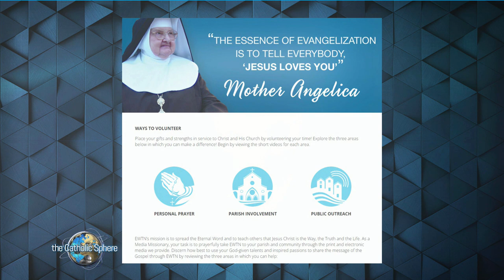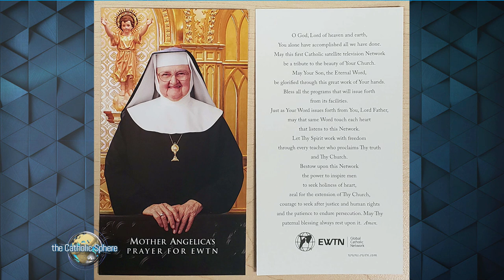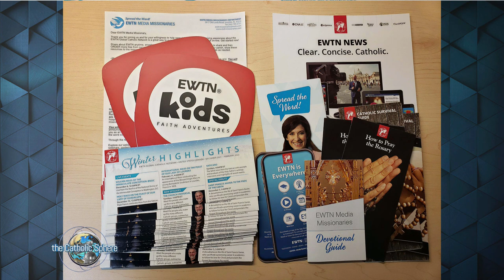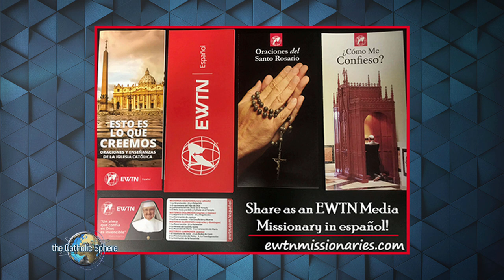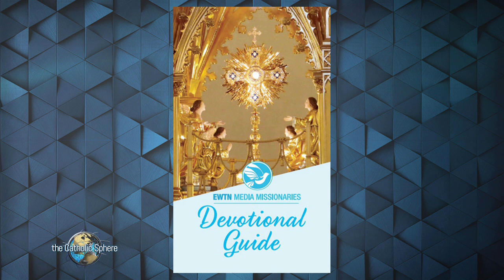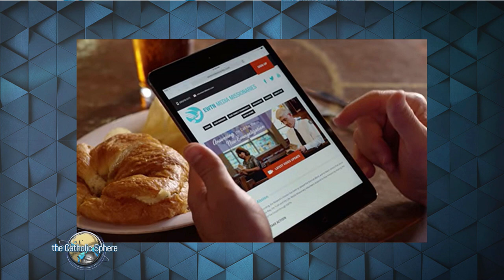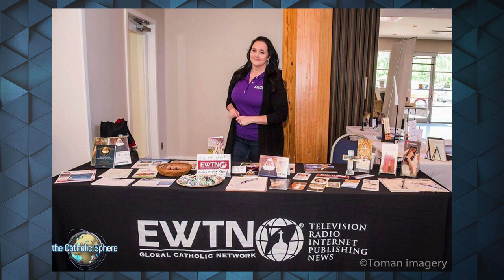Catholic Sphere - 2022-05-24 - Media Missionaries, Part 2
For those wishing to do more to spread the Gospel of Jesus Christ, there’s no better calling than to become an EWTN Media Missionary. Several of them join Jim Pinto to discuss the impact of this service on their lives.